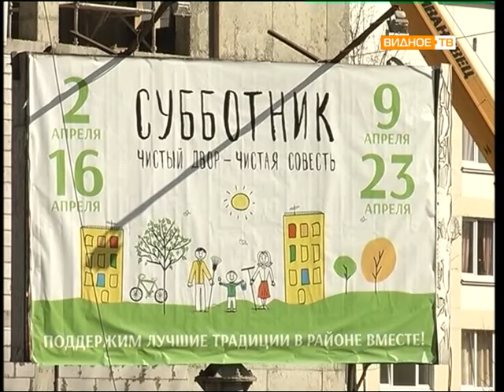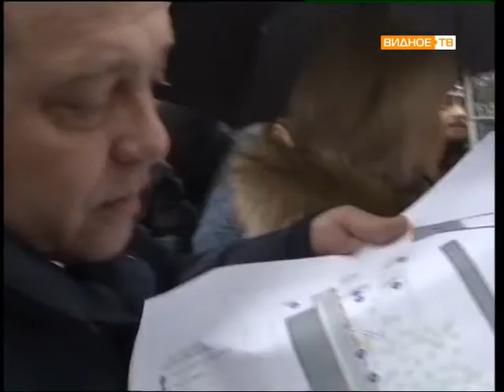Прямой эфир: Сергей Гаврилов (Зам. главы администрации Ленинского муниципального района)